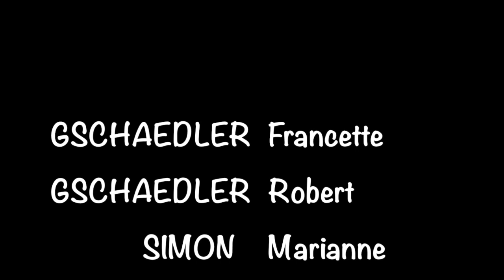BERNINA EXPRESS 29 janvier 2019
Cette vidéo traite de BERNINA EXPRESS  29 janvier 2019